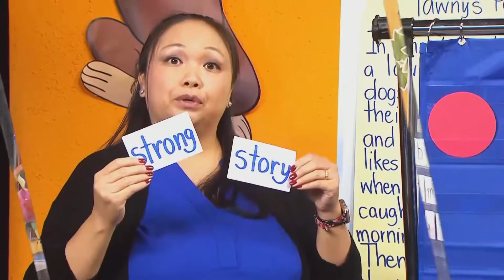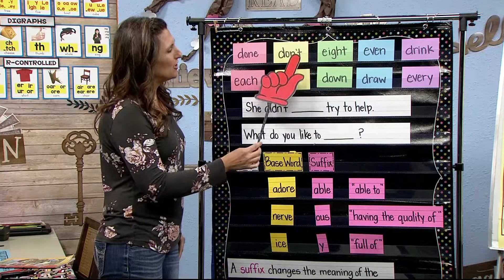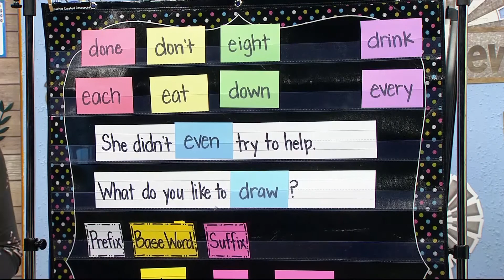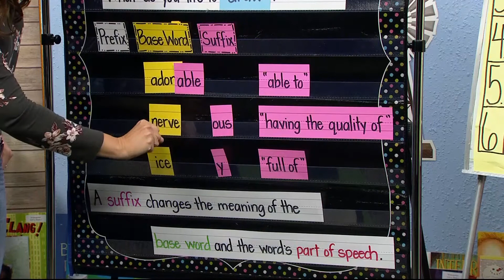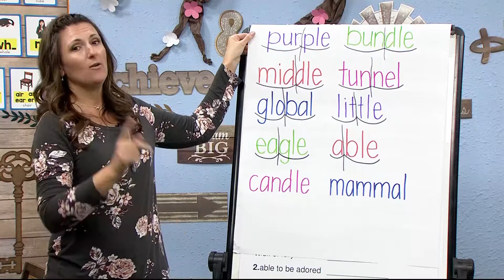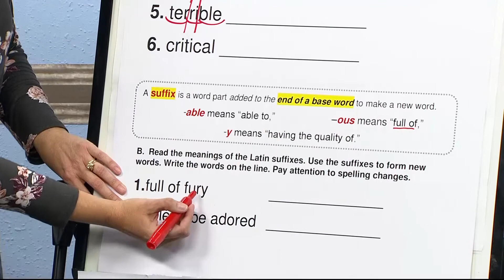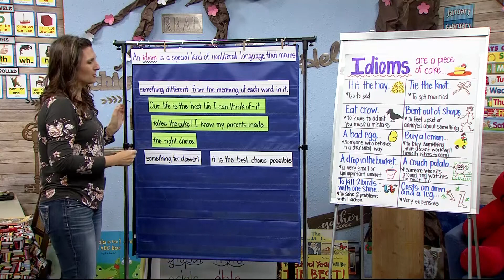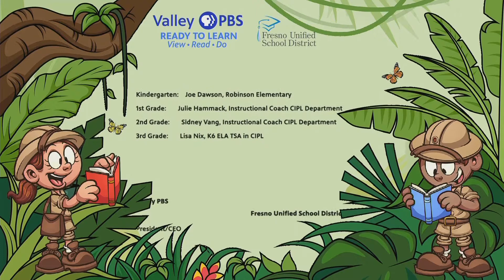3-374: Idioms & High Frequency Words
Mrs. Nix wants to give a big shout out to her 3rd Grade Reading Explorers! Let her know how you are doing!